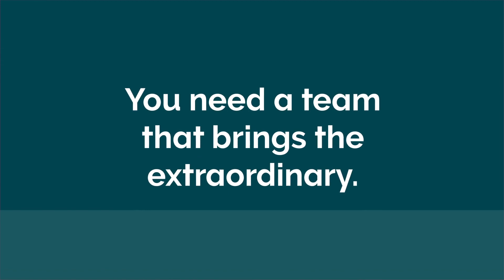Stage, Screen & Sports - your new travel management is here